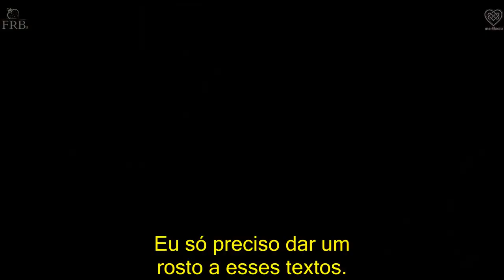TRAILER LOVE AGAIN - O AMOR MANDA MENSAGEM - novo filme com Sam Heughan. Versao 1 -Mira (Priyanca).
A comédia romântica Love Again terá Priyanka Chopra (Matrix Resurrections) e Sam Heughan (Outlander) como protagonistas. Love Again é dirigido e roteirizado por James C. Strouse (A Vida Sem Grace), o longa é inspirado no romance SMS für Dich de Sofie Cramer e no drama romântico homônimo de 2016 foi protagonizado por Karoline Herfurth (O Leitor) e Friedrich Mücke (Amizade!).

Love Again acompanha “Mira Roy, uma jovem que tenta aliviar a dor da morte de seu noivo enviando mensagens românticas para seu antigo número de celular. Entretanto, o número foi reatribuído ao jornalista Rob Burns, que cativado pela honestidade dos belos textos, quando ele é designado para fazer o perfil de Céline Dion, ele pede a ajuda da cantora para descobrir como conhecer Mira pessoalmente e conquistar seu coração”.

Chopra e Heughan interpretam Mira Ray e Rob Burns, respectivamente, no longa. O drama romântico também será estrelado por Russell Tovey (American Horror Story: NYC), Omid Djalili (O Quebra-Nozes e os Quatro Reinos) e Celia Imrie (Keeping Faith), Love Again também é o primeiro filme de Céline Dion.

Love Again estreará nos cinemas em 12 de maio.